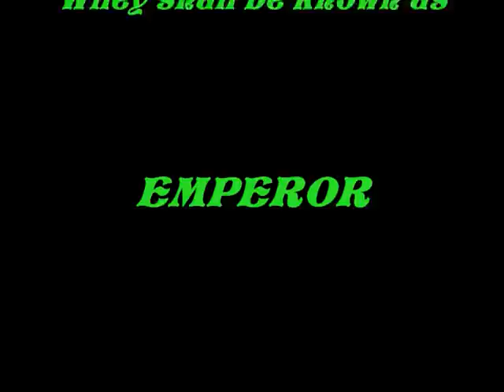Siberian Husky Emperor Wiley part 2 (off to war)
The Imperial Guard is mobilized to save the Empress and the palace in the conclusion of T Dog's epic movie.